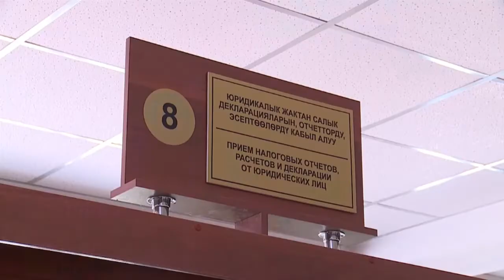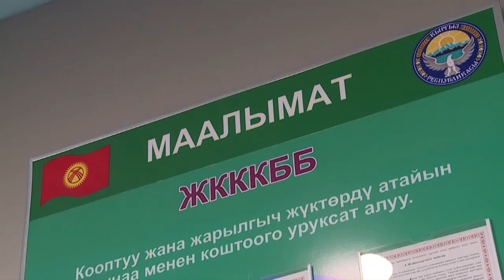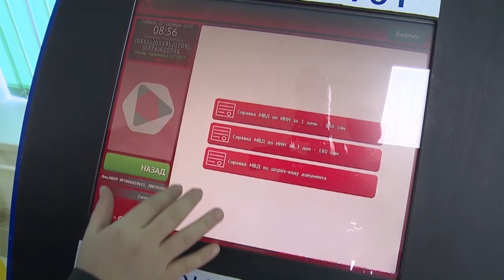Салык төлөөчүлөргө быйыл 26 999 электрондук патент берилди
Мамлекеттик салык кызматы үстүбүздөгү жылдын 1-сентябрына карата салык төлөөчүлөргө 26 миң 999 электрондук патент берди. Ал эми, бул кызмат ишке киргенден баштап, башкача айтканда 2018-жылдын 1-октябрынан тартып салык төлөөчүлөр бул кызмат көрсөтүүнү 33 миң 810 жолу пайдаланган. Белгилей кетсек, электрондук патентти алуунун эки жолу бар. Ал “Салык төлөөчүнүн кабинети” аркылуу жана 2017-жылкы жаңы үлгүдөгү паспорт менен алуу. Учурда патентти үйдөн чыкпай туруп, каалаган маалда интернет аркылуу алууга мүмкүн болгондуктан, салык органдарына баруунун кажети жок. Патент үчүн төлөмду терминалдар, банкоматтар аркылуу төлөөгө болот.